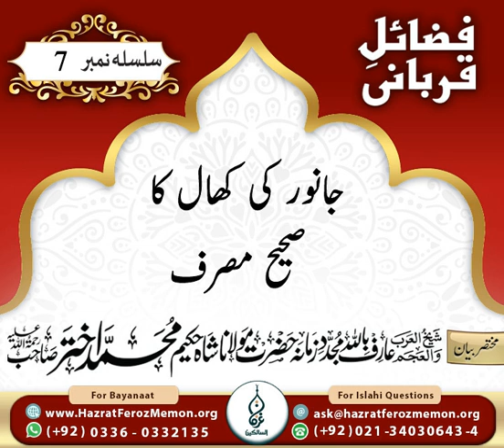Qurbani Part 7 | Khaal Kis Ko Den?